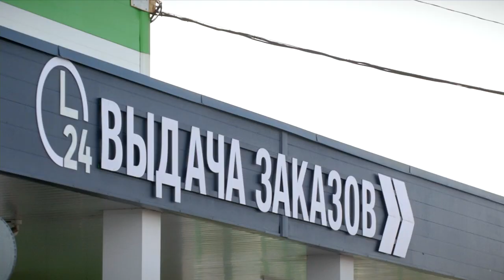Leroy Merlin передаст бизнес в России местному менеджменту